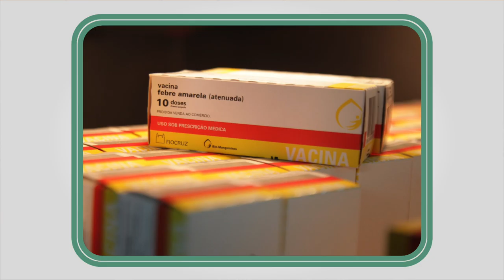Confira os destaques desta quarta (24) no Santos Portal